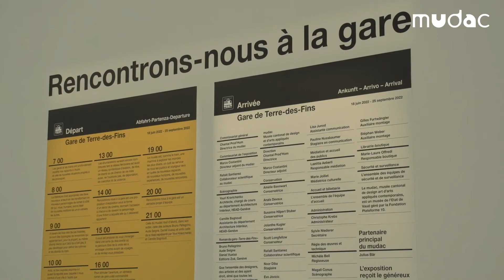#3 LE MUDAC PREND SES QUARTIERS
Episode #3 : "Rencontrons-nous à la gare", une exposition créée avec 20 tonnes de briques !

Une scénographie en briques, une collaboration avec la HEAD de Genève, un roman de gare écrit spécialement pour l’occasion, des œuvres de design mais également des objets historiques provenant des CFF et de la SCNF sont au rendez-vous de ce nouvel épisode de notre web-série "Le mudac prend ses quartiers".

À propos de la série "Le mudac prend ses quartiers"

Les 18 et 19 juin 2022, le mudac ouvrait enfin au public les portes de son nouveau bâtiment au sein de Plateforme 10. Après la saison 1 "Le mudac fait ses valises", la série "Le mudac prend ses quartiers" réalisée par Rinaldo Marasco, revient sur ce déménagement sans précédent et cette inauguration tant attendue. Vous y découvrirez les nouvelles coulisses du mudac au sein de Plateforme 10 : montages des expositions, déplacement de la collection d’art verrier vers les nouveaux dépôts, installation de la bibliothèque commune avec Photo Elysée… Au fil des épisodes, l’équipe du musée vous dévoile les différentes étapes qui ont permis au mudac de "prendre ses quartiers" au cœur de Plateforme 10.